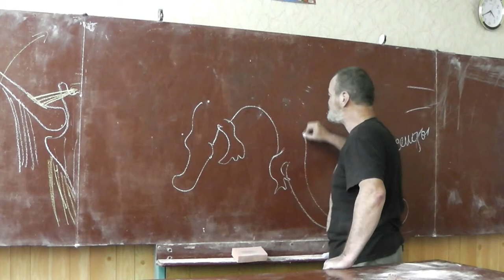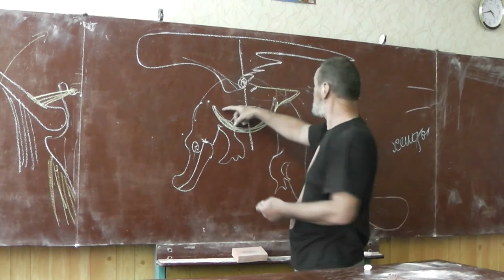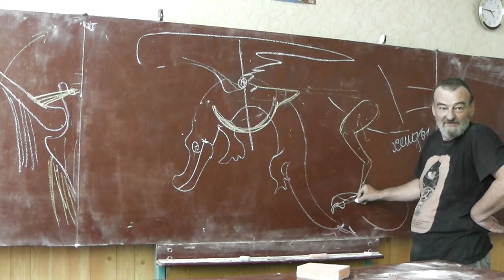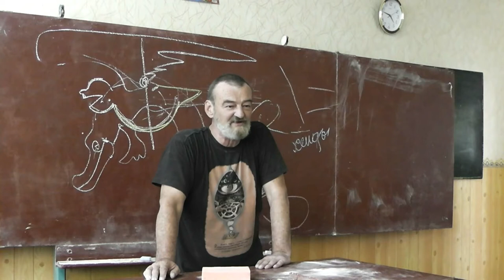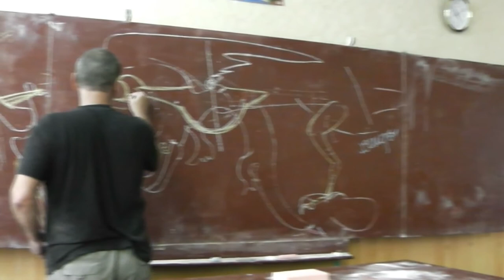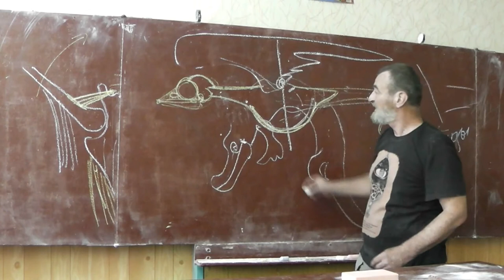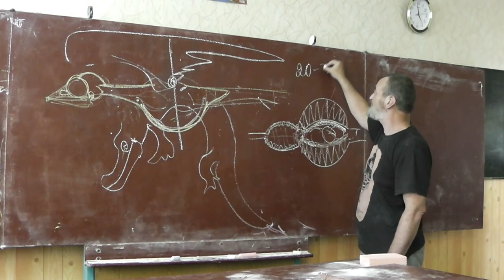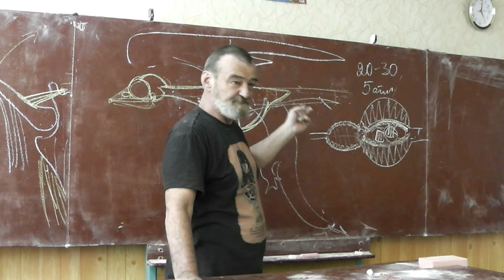14 Центр тяжести, хвост, пищеварение, клюв